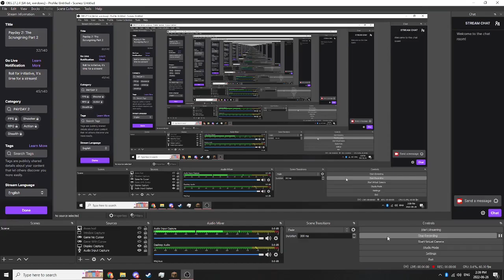breaker switch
funny sound